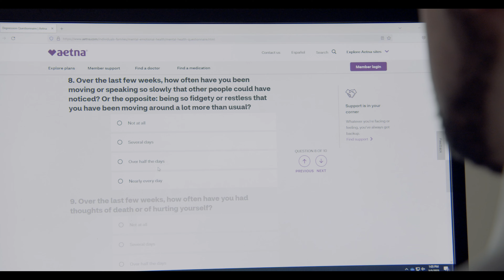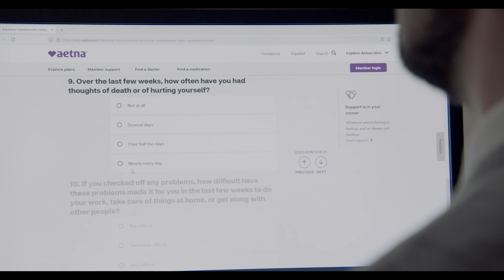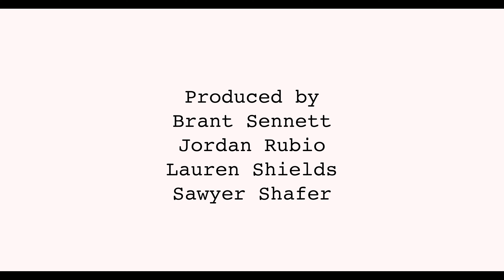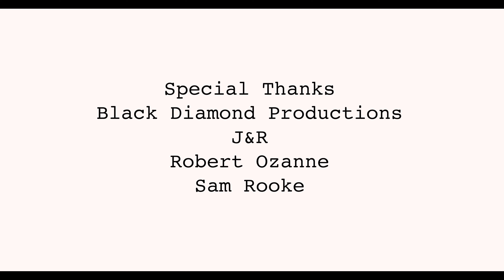LIVING THE DREAM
OFFICIAL SELECTION - CRANFORD FILM FESTIVAL 2024

SYNOPSIS:
Chris struggles to find hope as the only in-person employee in a post-pandemic office.

CREDITS:
A 151st Production

WRITTEN AND DIRECTED BY:
Jordan Rubio

PRODUCED BY:
Brant Sennett
Jordan Rubio
Lauren Shields
Sawyer Shafer

STARRING:
Dylan Glick
Angelica Adams
JD Simpson

DIRECTOR OF PHOTOGRAPHY:
Brian Murphy

PRODUCTION ASSISTANTS:
Sam Rooke
Brandon Thomas Marshall

SET DRESSING:
Brandon Thomas Marshall

SPECIAL THANKS:
Black Diamond Productions
J&R
Robert Ozanne
Sam Rooke